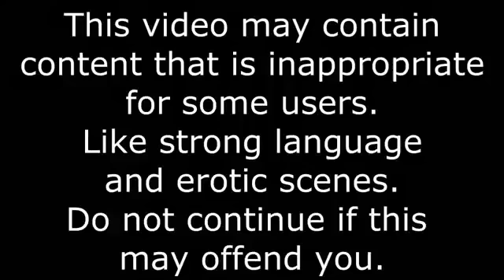HENTAI GAMES THAT ARE GOOD Hounds of the Blade Side scrolling Action RPG #24‬ YouTube